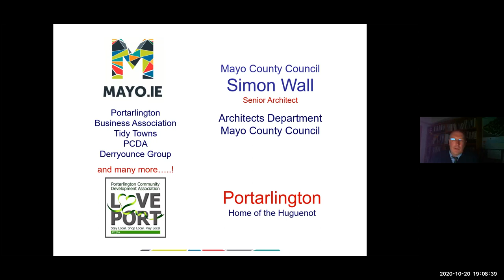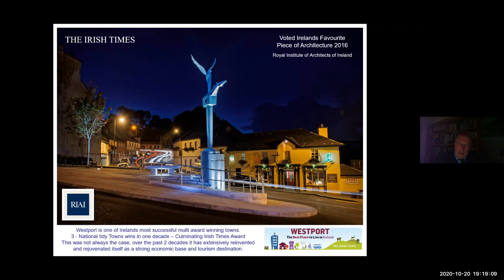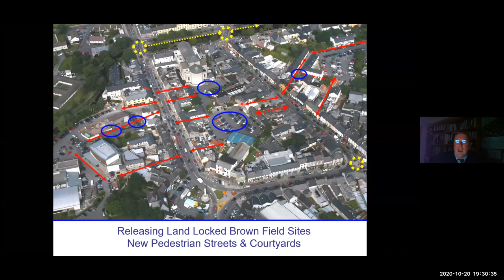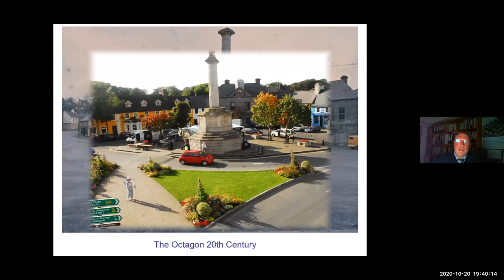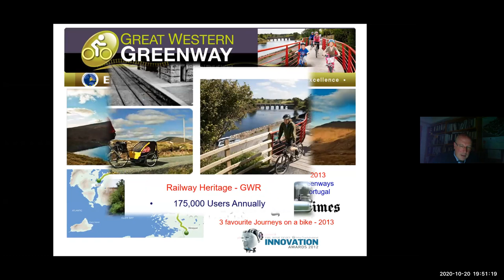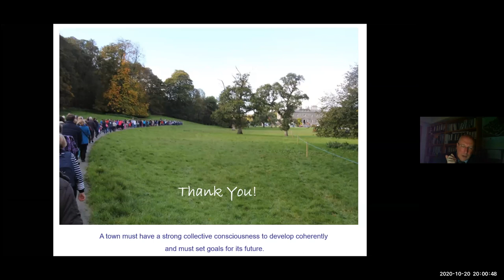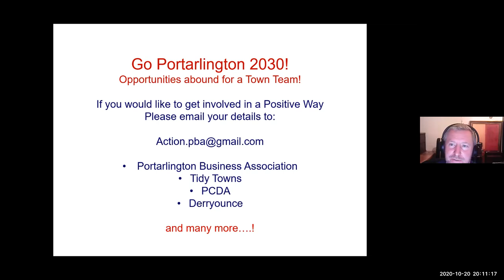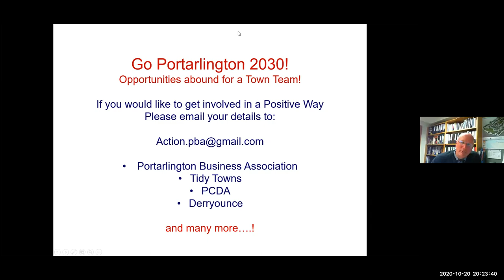Presentation on the Urban Regeneration of Westport by Simon Wall (Architect with Mayo Co Co)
In this presentation hosted by the Portarlington Business Association, Simon Wall (Architect with Mayo Co Co) draws out lessons from the Urban Regeneration of Westport that would apply to Portarlington.